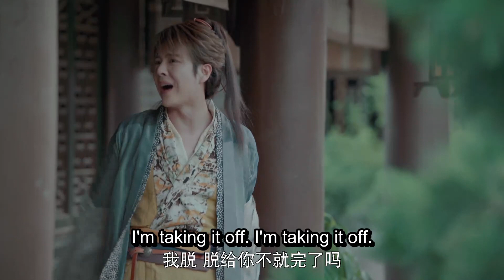🌙叶小天上门请求夏莹莹的父亲同意他与莹莹在一起 这一次夏父终于答应了 | 苍兰诀 梦华录 徐海乔 & 乔家的儿女 九州缥缈录 宋祖儿【EP28-2】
【剧情简介】大明刑部狱卒叶小天接受委托，为人送遗书回故乡，遭到不想分割家产的那人家属追杀，逃入黔东。兵部要员艾枫以新任葫县典史前往黔东，调查权贵杨应龙图谋不轨之事，被杨应龙派人杀害。葫县县令花晴风为逃避治安不利的责任，安排叶小天冒充艾典史。叶小天虽是狱卒出身，一身浑不吝的痞劲儿，他并未甘为傀儡，在典史任上，他打击豪绅恶霸，把葫县搅了个天翻地覆，更因缘际会，成为真正的葫县典史，由此开始了他的仕途之路。升任铜仁府推官后，叶小天依旧独善其身，不与尸位素餐浑浑噩噩的无为官吏为伍，为了冤死的民女，他怒斩纨绔恶棍，由此身陷绝境，却也受到了地方百姓的爱戴和贵州爱国大土司的赞赏，最终成为一方土司官。始终坚信明照天下，虽土司治下亦是王土的叶小天联合贵州爱国大土司，遏制野心勃勃的杨应龙扩张，成为朝廷的一道坚实藩篱。